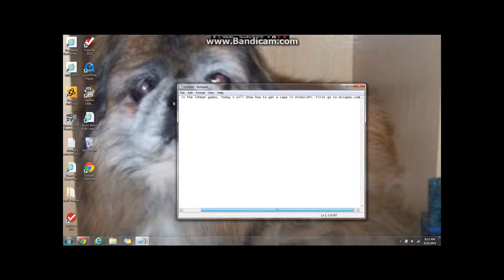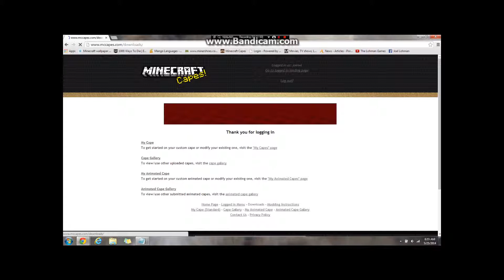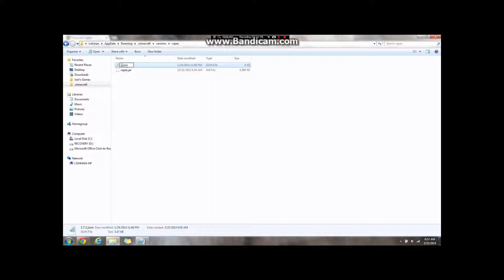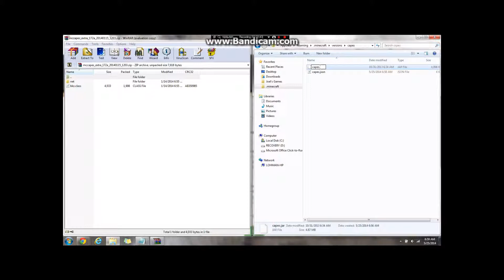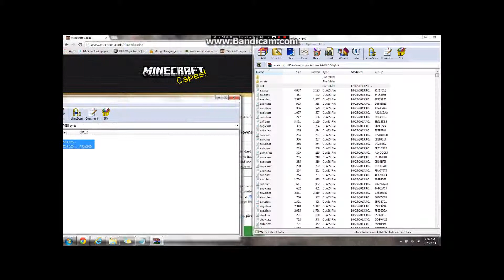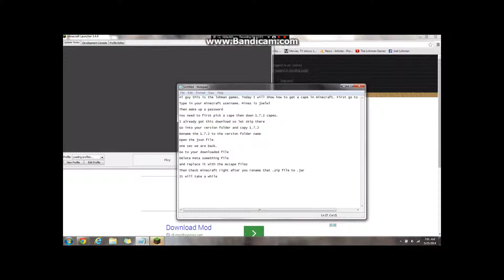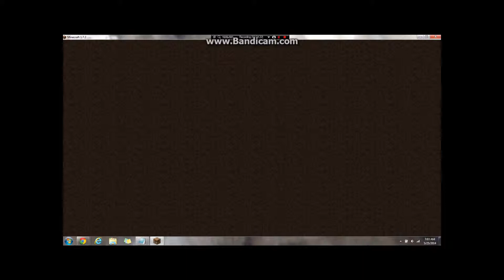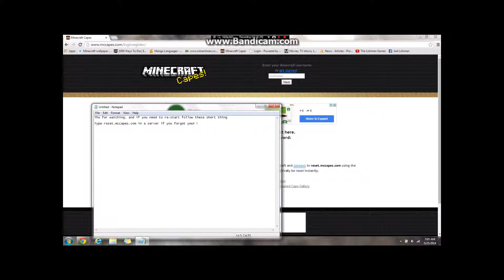How to get a cape in Minecraft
This Video will help you get a Minecraft Cape

What I say :for the people that can't see that far:

Hey guy this is The Lohman Games, Today I will be showing you how to get a Cape in Minecraft.

Type in your Minecraft Username on the top. Mines for example is joelwl.

Then Make a random Password

Then you pick your cape.

Then you need to download 1.7.2 MCcapes on the top. I already got it downloaded so let skip to the main part.

Go to your .minecraft folder and open version and copy the file 1.7.2

Name the Folder Capes then Rename the .jar and .json file and rename then :your Folder name:

Open the .json file and replace in the file 1.7.2

Now open your .jar file with WinRAR or a .zip

DELETE the META_INF file.

Then Place in the folder both the net folder and the bkz.class file.

If you rename the .jar folder to a .zip file, Change it back. I will make problems.

Make a Profile and click the version capes.

Then Check Minecraft, if you have it on GREAT. For third Person view press ALT/FN and F5 at the same time

If you forgot your password go to your Servers and make a new server with the IP  reset.mccapes.com